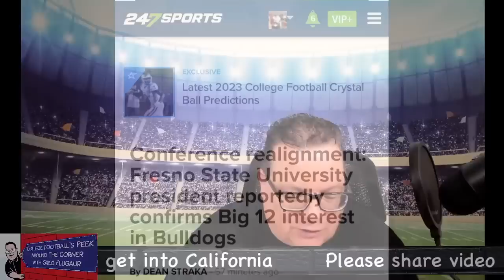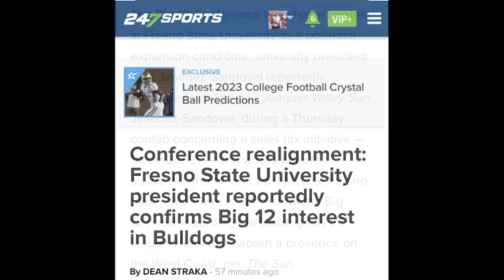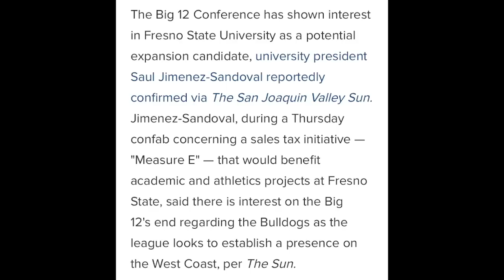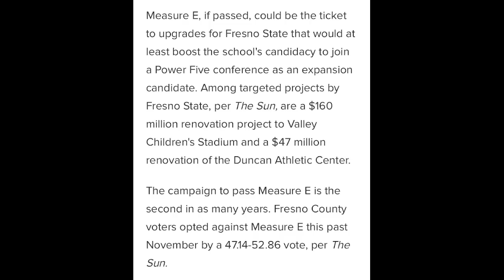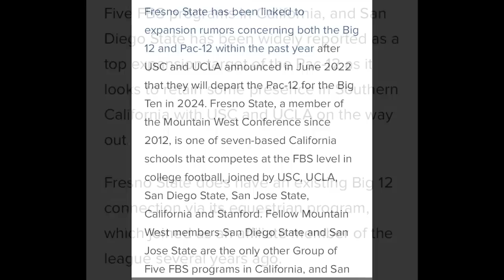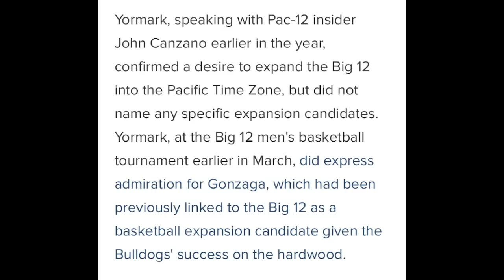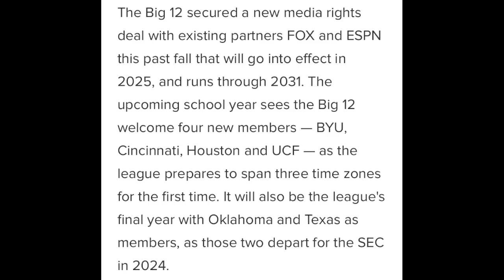EP 174: Fresno St attempting to boost their candidacy for Big 12 invitation.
Fresno St's University President pushing for sales tax initiative "Measure E' that would benefit academic & athletic projects at Fresno St per 247 sports - Dean Straka